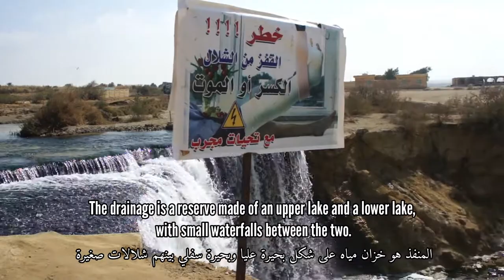QuickCameraTour : Wadi El-Rayan Waterfalls جولة الكاميرا السريعة : شلالات وادى الريان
Warning: Another new shaky video تحذير: فيديو جديد مهتز
Quick Camera Tour returns back with a-minute-tour in Egypt's famous Wadi El-Rayan waterfalls of Fayoum, the country's only waterfalls
جولة الكاميرا السريعة تعود في جولة لمدة دقيقة لشلالات مصر الشهيرة بوادى الريان فى محافظة الفيوم
شلالات وادى الريان هي شلالات مصر الوحيدة
تم تصوير الفيديو في عام 2017
ِThe animated intro: Animatron